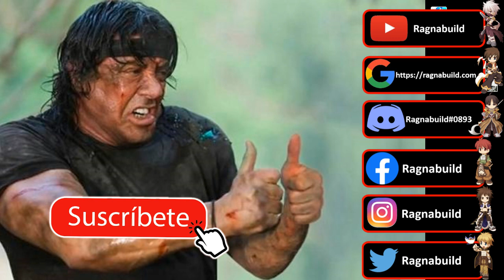X Ro - Refines Locos #1 (Venga a mi Valky Manteau +7)